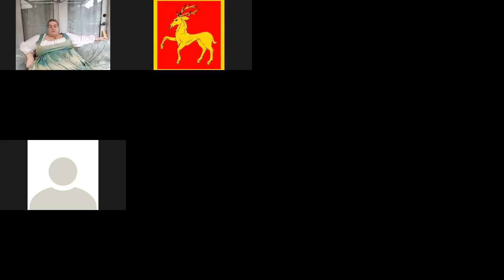History of Kissing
Class title: History of Kissing
Teacher: Fortune St Keyne
Date: Thursday, August 6th 2020
Time: 2:00 PM EDT
Description: Juliet stated "palm to palm is holy palmers' kiss", but what do you know about the kiss and its many uses and meanings in period? Our lips aren't sealed, come and learn the history of the kiss.